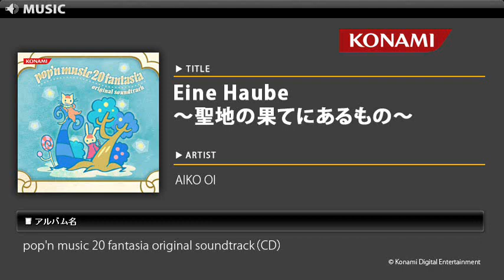Eine Haube ～聖地の果てにあるもの～ / pop'n music 20 fantasia O.S.T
pop'n musicシリーズの記念すべき20作目「pop'n music 20 fantasia」！！
テーマはファンタジー。
幅広い楽曲ラインナップで、pop'n musicファンはもちろんのこと、全てのBEMANIファンにお勧めのサウンドトラックです。